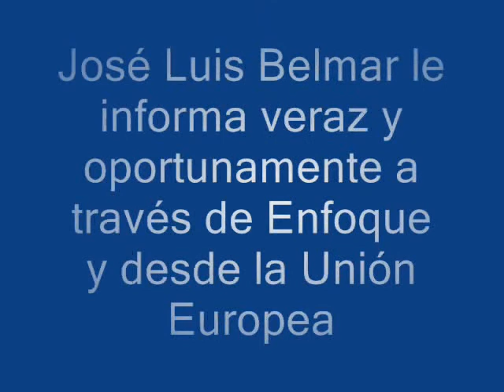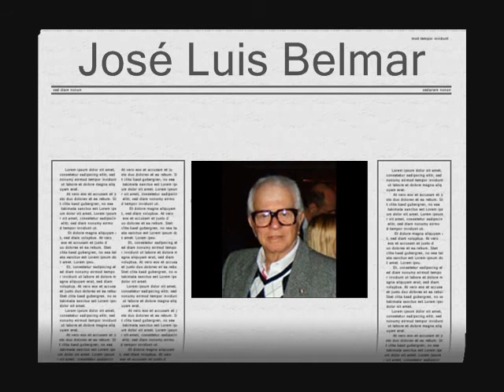Enfoque Europeo 18 de diciembre 2009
El Periodista José Luis Belmar nos informa sobre los acontencimientos más importantes de Europa y el mundo